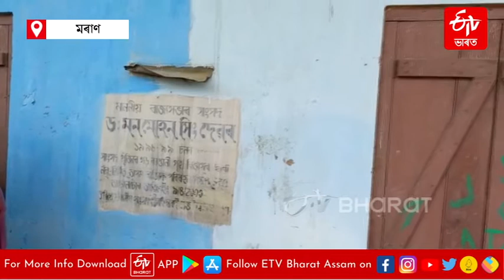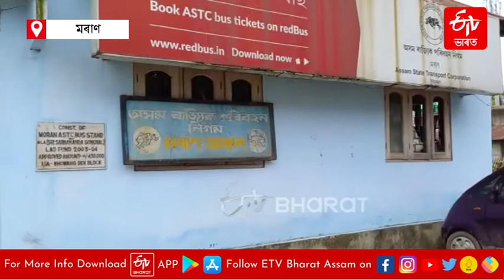বাছৰ সলনি বোকা-পানীৰে পৰিপূৰ্ণ ASTC ৰ বাছ আস্থান | astc bus stand | Moran | ETV Bharat Assam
বাছৰ সলনি বোকা-পানীৰে পৰিপূৰ্ণ ASTC ৰ বাছ আস্থান